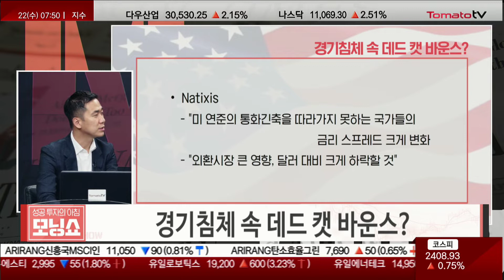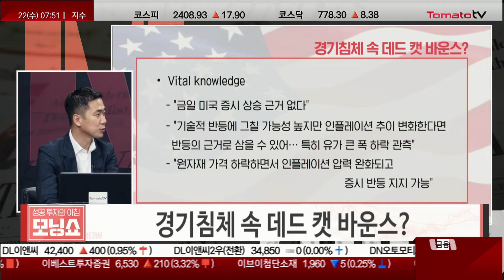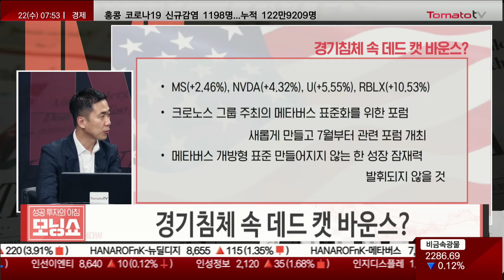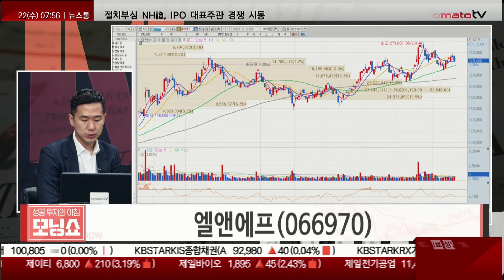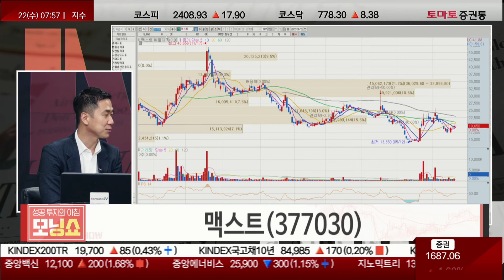크로노스 그룹 주최 메타버스 표준화를 위한 포럼 새롭게 만들고 7월부터 관련 포럼 개최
▷이슈: 경기침체 속 데드 켓 바운스?

- 골드만삭스 "경기침체 직면할 가능성 기준 15% → 30%, 경기침체 발생한 이후 타개하기 위한 재정정책과 통화정책 필요한덴, 각국 정부와 중앙은행들이 여력 없어..미국 GDP 성장률 전망치 2Q 2.8%유지, 3Q 1.75%, 4Q 0.75% 하향조정"
- 블랙록 "연준이 분명 경기가 둔화하는 수준까지 올해 금리를 인상하는 데 매우 단호해 보인다.. 불완전한 팬데믹 재개에 따른 과열된 수요 초점..현재의 높은 인플레이션 정치에 대응"
- 도이치뱅크 "강력한 인플레이션에 대응하여 각국 중앙은행 통화긴축 추진. 이는 미국과 EU의 경기침체로 연결될 것이다."
- Natixis "미 연준의 통화긴축을 따라가지 못하는 국가들 금리스프레드 크게 변화 → 외환시장 큰 영향. 달러대비 크게 하락하게 될 것"
- Vital knowledge "금일 미국 증시 상승 근거 없다. 기술적 반등에 그칠 가능성 높지만 인플레이션 추이 변화한다면 반등의 근거로 삼을 수 있음. 특히 유가 큰 폭 하락 관측..원자재 가격 하락하면서 인플레이션 압력 완화되고 증시반등 지지 가능"
- TSLA(+9.35%)
→ 머스크 "인플레이션으로 인한 가격 인상 등에도 불구하고 테슬라에 대한 수요가 매우 높고 대기자 명단도 길다."
→ 지난 16일 주요 자동차 가격 인상이 발표되고 수요 부진 우려 확대
→ LCID(+7.64%), RIVN(+10.79%)
→ NIO(+9.10%), LI(+7.84%), XPEV(+6.82%)
- MS(+2.46%), NVDA(+4.32%), U(+5.55%), RBLX(+10.53%)
→ 크로노스 그룹 주최한 메타버스 표준화를 위한 포럼을 새롭게 만들고 7월부터 관련 포럼 개최.
→ 메타버스가 개방형 표준이 만들어지지 않는한 성장 잠재력 발휘되지 않을 것
- 필라델피아반도체지수(+2.75%), MU(+1.88%)

[관심종목]

- 2Q22 매출액 9,400억(QOQ+70%), 수익성 QOQ 소폭축소
- 고객사의 견조한 EV원통형 수요로 인해 NCMA 숏티지 상황 올해 내내 지속 전망
- 22년 6월 구지 2공장 phase 1. 4만톤 조기가동(고객사요청/3Q22 매출 본격 반영)
→ TCC스틸도 관심

맥스트(377030)

- 메타버스 플랫폼/솔루션 전문 제작하는 기업
- 현대차 그룹 AR 매뉴얼, 대우조선해양 및 통신사의 AR원격지원 솔루션 등 다수 대기업 레퍼런스 보유
- 메타의 VR기기 다수 출시 전망 및 24년 애플 AR글래스 전망 등 경쟁력 향후 2~3년 크게 재고 전망